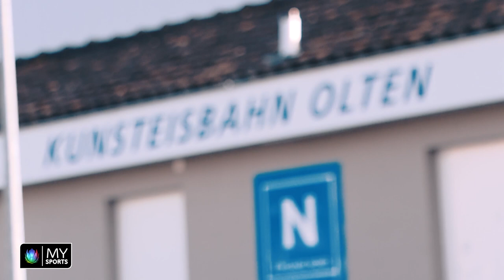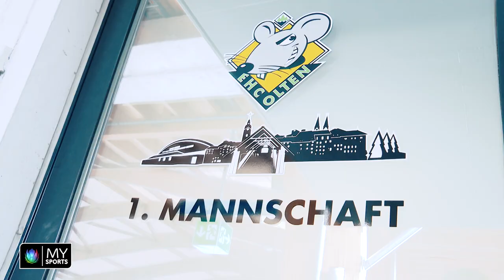Olten-Coach Fredrik Söderström muss seine Philosophie anpassen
Als Olten-Coach Fredrik Söderström in die Schweiz kam, merkte er: Schweizer Hockeyspieler sind anders als schwedische! Sein System funktionierte er, darum musste er sich anpassen.